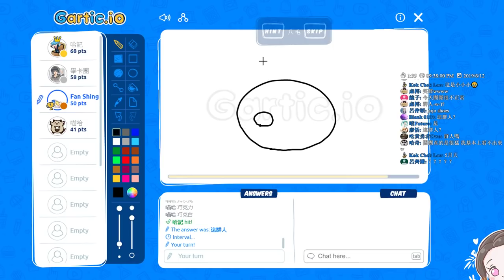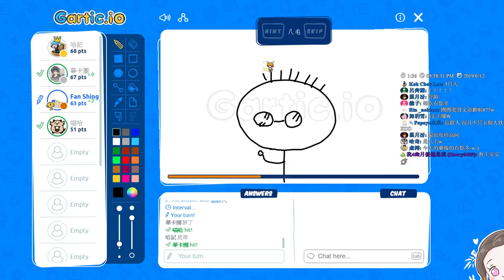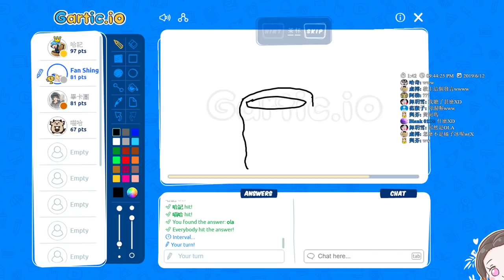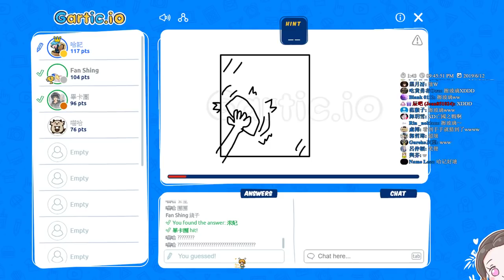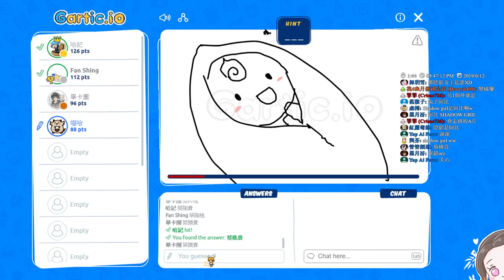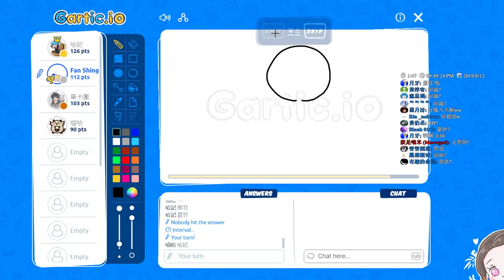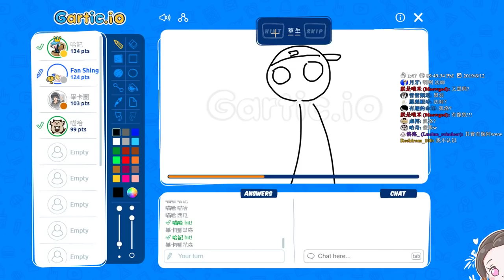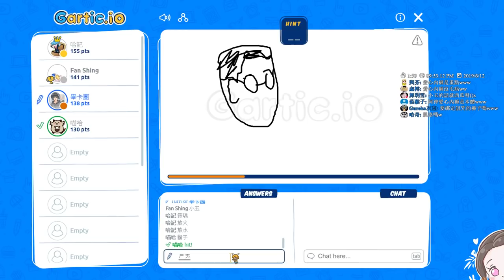【繁星】週三阿咪狗 Gartic 你畫我猜 2019 6 12【7】